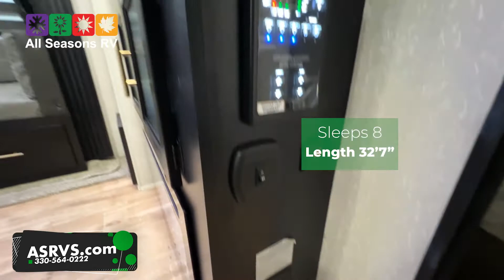New Cherokee 274BRB Travel Trailer for sale at All Seasons RV in Streetsboro, Ohio.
The 2022 Cherokee 274BRB Travel Trailer features cross conversational seating in the living room with a great picture window making this camper unique! 😎 The immense kitchen includes appliances, a farm sink, and a full-size pantry. Outside enjoy the Cherokee Camp Kitchen with a refrigerator, a stovetop, a hot and cold sprayer, and an ice maker. There are two adult-sized bunks in the trailer also there are two entry doors for convenience and privacy. The bedroom has a walk-around bed and two wardrobes with built-in cabinets over the bed and more!